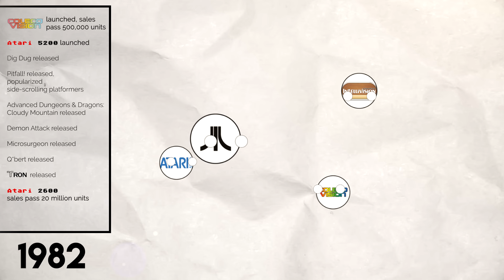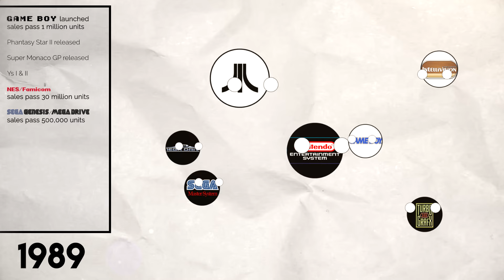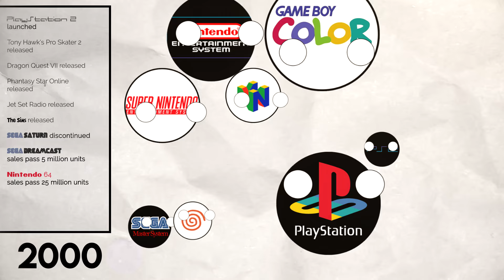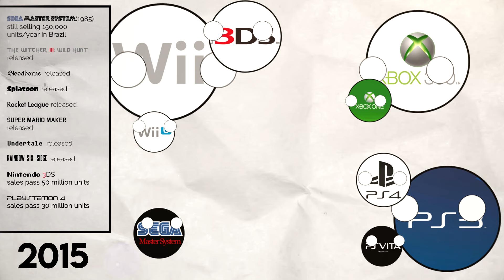Polandball 26: History of Console Wars 1977-2020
Something a little different and in light of the new consoles coming out soon!